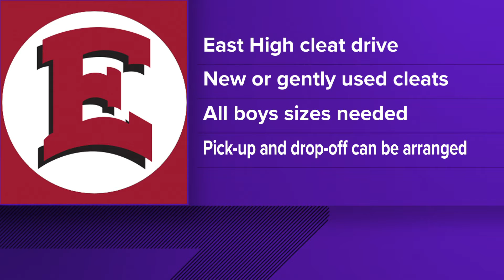East High School football in need of cleats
East High head football coach Tyrone Tyler is organizing a cleat drive for the program.